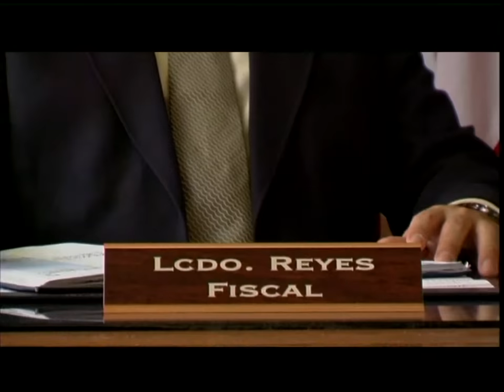El Cuerpo del Delito Sully Diaz Y Carlos Fontane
El Fiscal y la detective buscan alternativas